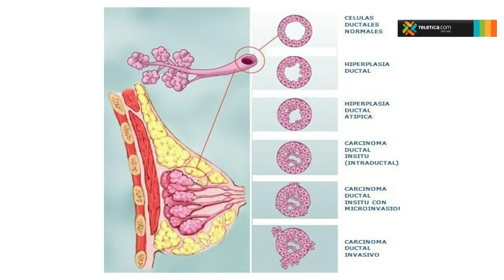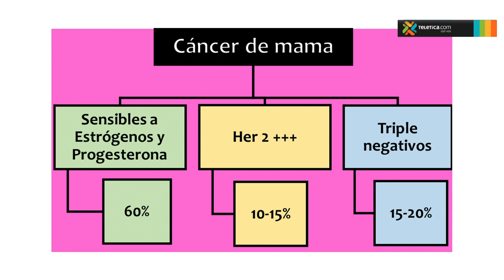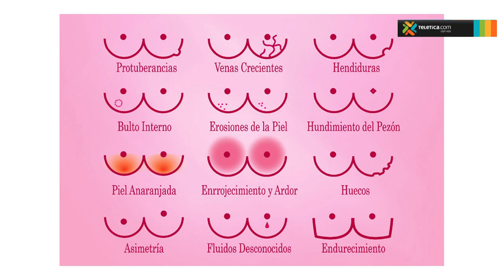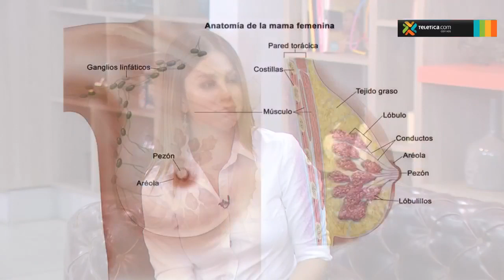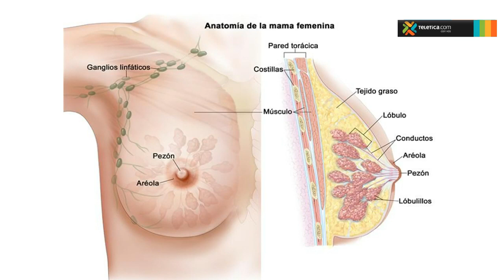¿Cuáles tipos de cáncer de mama existen?